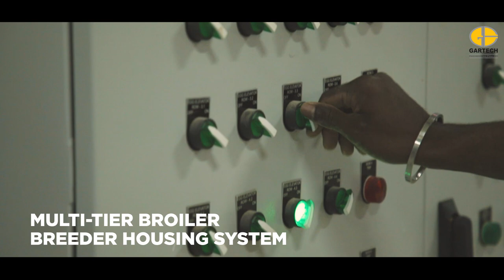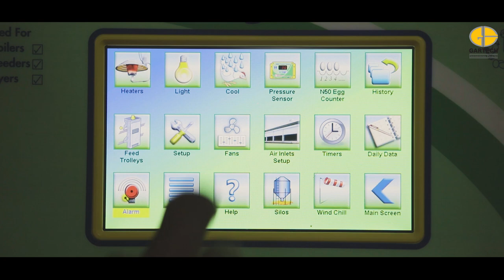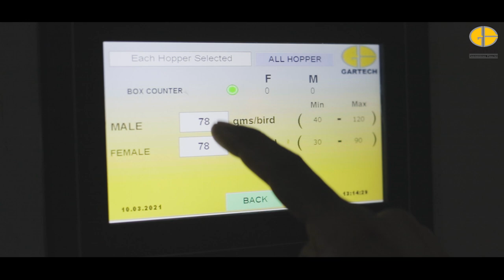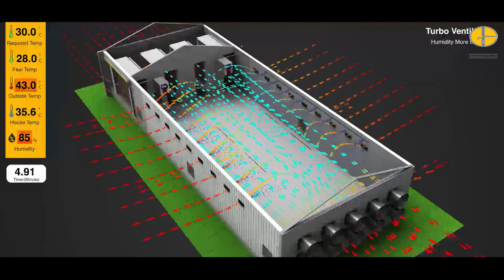Gartech GE ULTIMA BBL Multi-Tier Rearing System for Broiler Breeder Layers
Gartech's GE Ultima BBL is the most reliable housing system for Broiler Breeder Layers, its available in 2, 3 and 4 tiers with various box size variants i.e. 18(F) x 18(D); 19(F) x 16(D); 20(F) x 18(D); 19(F) x 18(D) etc. Gartech provides most advanced Trolley Feeding System known as "Accu-feed" with QDTS Technology [PATENT NO 358442]. It has user friendly touch screen display panel which allows to set the feed quantity to be discharged (with the accuracy of 95% to 97%) based on uniform feed particles size and input power voltage. GE Ultima BBL also offers automatic egg collection system for gentle handling of eggs with minimum percentage of breakages and crack-ages. Further automation e.g. egg lift system for centralized egg collection, egg counting etc. are also available with this system.